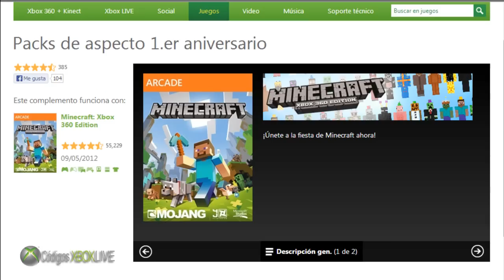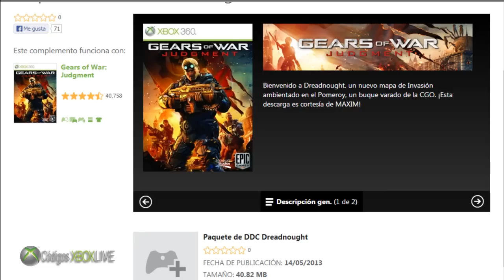XBOX LIVE - Skins de Minecraft & Mapa Judgment Gratis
Nuevo contenido descargable gratis, por tiempo Limitado podrás descargar los aspectos de Minecraft por el 1° aniversario de este gran juego árcade, ademas de también descargar un nuevo mapa para Gear of War Judgment gratis.

Contenido Gratis Descargable - Códigos XBOX LIVE ®